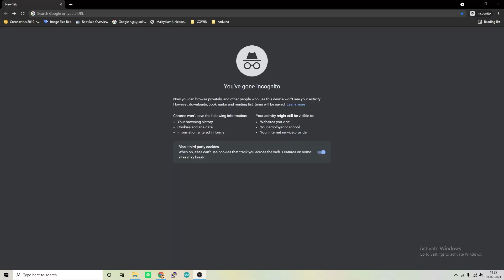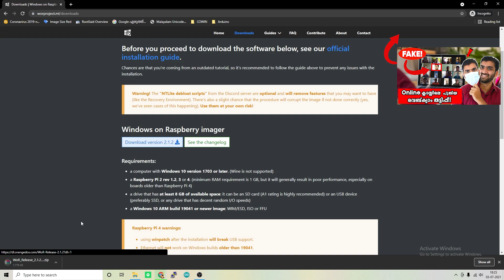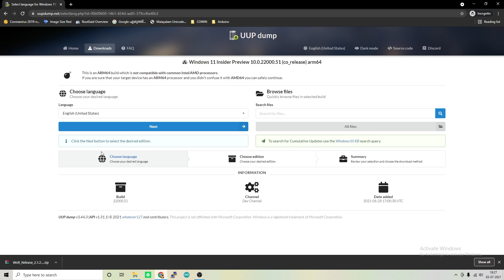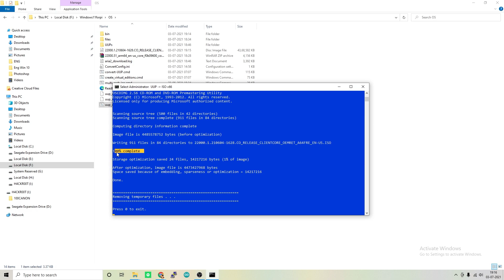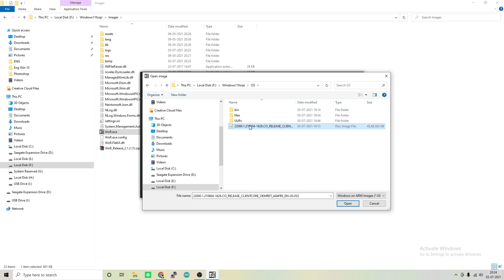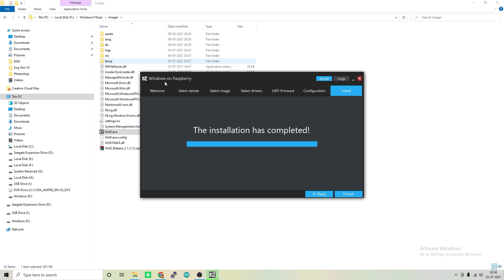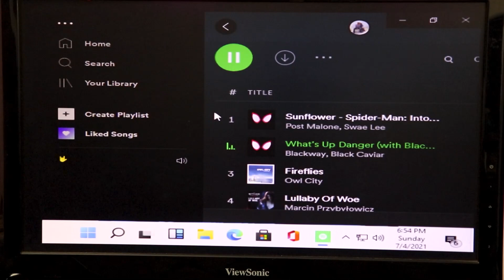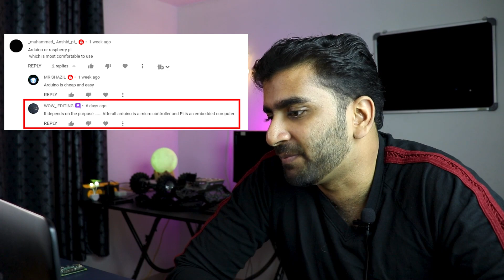How to install Windows 11 in Raspberry Pi 4 in Malayalam? ലുക്ക് മുഴുവൻ മാറി, പൊളി ആയി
In this video, I will be showing you how you can install Windows 11 on your Raspberry Pi 4 in Malayalam. This is a little bit different than what we do to install Raspberry Pi OS in Pi.

സ്വന്തമായി PCB ഉണ്ടാക്കാൻ വളരെ എളുപ്പമാണ്! 😎

Here what we are going to do is download a tool from the internet that will download all files and create Windows 11 image for Raspberry Pi 4. Once that is done, we will use another imager tool to write this image onto the MicroSD Card.